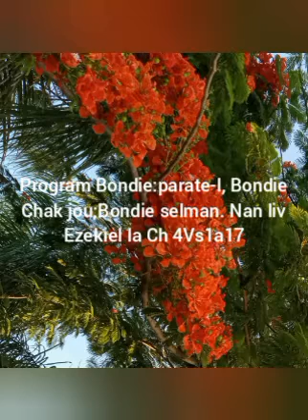Mosther Senatus 6/17/2023